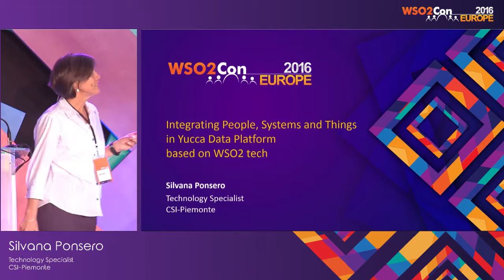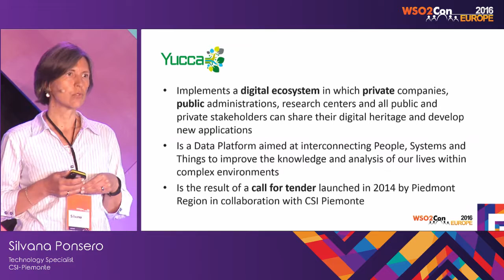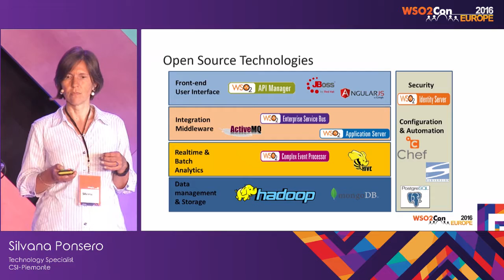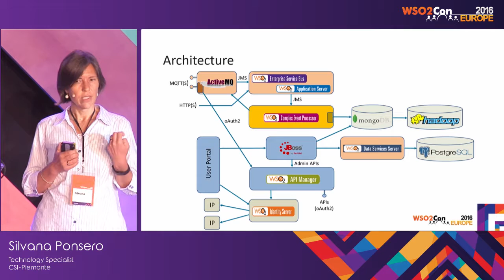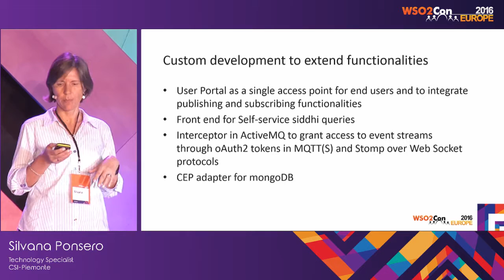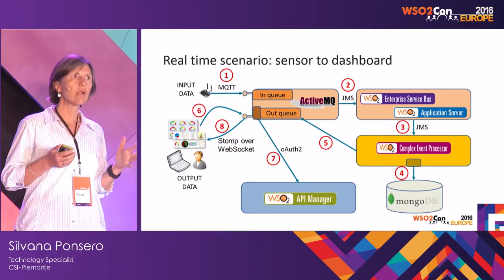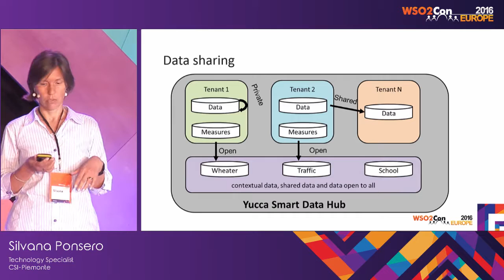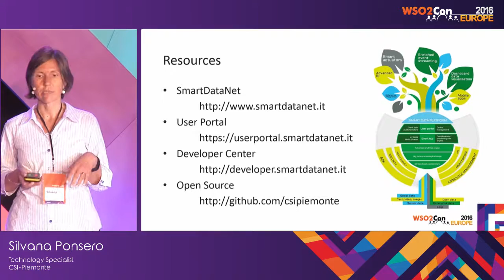WSO2Con EU 2016 : Integrating People, Systems and Things in Yucca Data Platform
Silvana Ponsero, Technology Specialist at CSI-Piemonte, presented her talk on "Integrating People, Systems and Things in Yucca Data Platform" at WSO2Con EU 2016 on 08th of June in London.